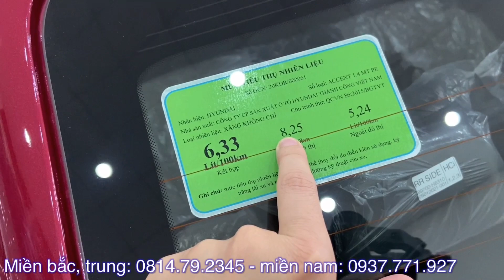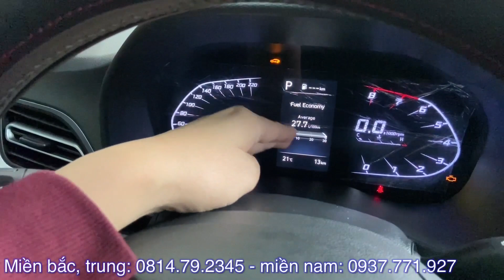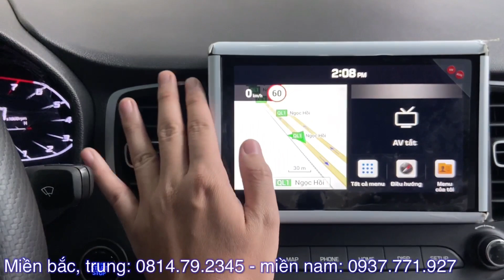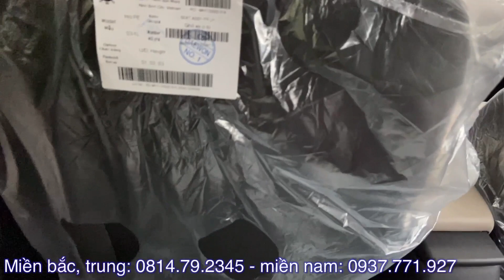Hyundai Accent 2021 MT bản đủ. Giá xe rẻ nhất thị trường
- Giá xe Hyundai Accent 2021 1.4 số tự động bản đặc biệt- 535tr
  + Tổng lăn bánh Hà Nội: 622tr
  + Tổng lăn bánh Tỉnh: 594tr
  + Tổng lăn bánh TP Hồ Chí Mình: 612tr
- Giá xe Hyundai Accent 2021 1.4 số tự động bản thường- 495tr
  + Tổng lăn bánh Hà Nội: 578tr
  + Tổng lăn bánh Tỉnh: 550tr
  + Tổng lăn bánh TP Hồ Chí Mình: 568tr
- Giá xe Hyundai Accent 2021 1.4 số sàn bản đủ- 468tr
  + Tổng lăn bánh Hà Nội: 548tr
  + Tổng lăn bánh Tỉnh: 521tr
  + Tổng lăn bánh TP Hồ Chí Mình: 538tr
- Giá xe Hyundai Accent 2021 1.4 số sàn bản thiếu- 420tr
  + Tổng lăn bánh Hà Nội: 493tr
  + Tổng lăn bánh Tỉnh: 467tr
  + Tổng lăn bánh TP Hồ Chí Mình: 485tr
*Hyundai Accent 2021 MT bản đủ. Giá xe rẻ nhất thị trường và các tính năng như thế nào thì hãy click vào đường link nhé.
* Các màu xe của Hyundai Accent 2021 :
 -  Hyundai Accent 2021 : màu đen (NKA)
 -  Hyundai Accent 2021 : màu trắng (PW6)
 -  Hyundai Accent 2021 : Màu Bạc (T8S)
 -  Hyundai Accent 2021 : Màu Vàng cát (S8N)
 -  Hyundai Accent 2021 : Màu Vàng be (TY5)
 -  Hyundai Accent 2021 : Màu đỏ tươi (PR2)
Hyundai Accent 2021 MT bản đủ. Giá xe rẻ nhất thị trường và chi tiết  khuyến mại các dòng xe khác của Hyundai: